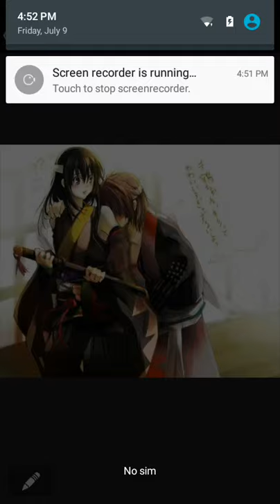沖田 総司 x 雪村 千鶴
this is my favorite pair okita x chizuru I love them both to💖